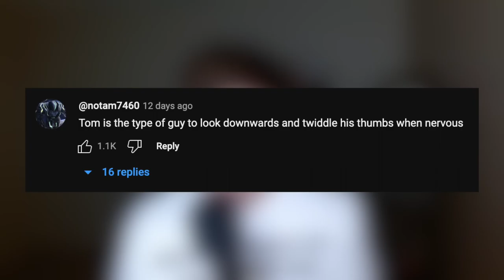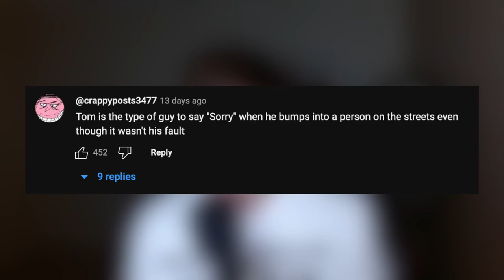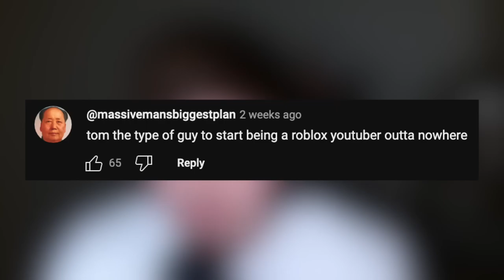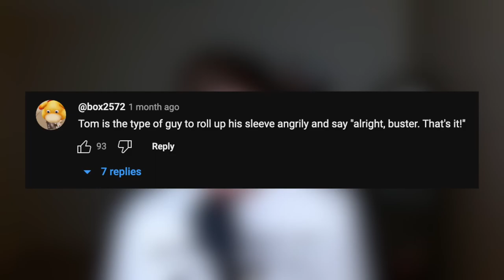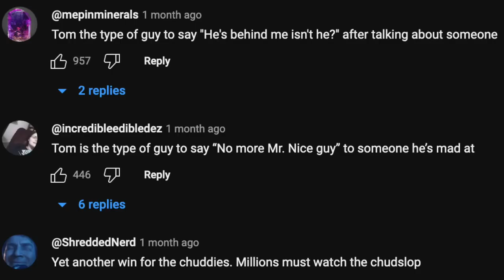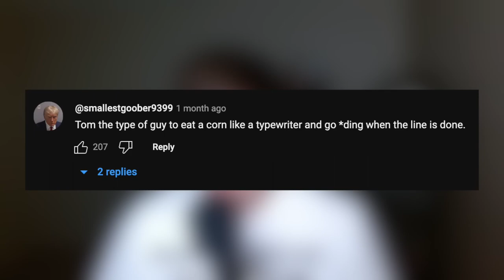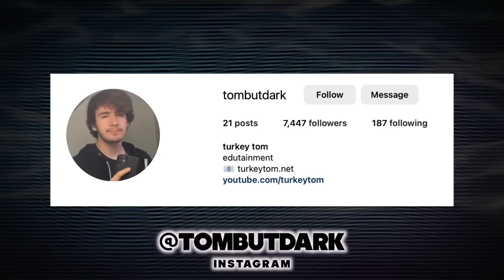TomDark Lost All Hope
Original Video by TomDark